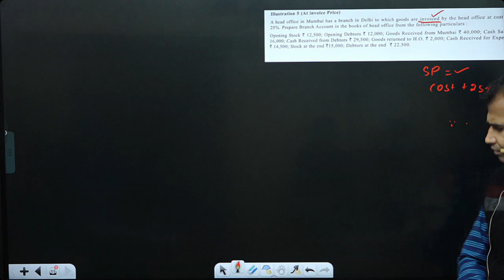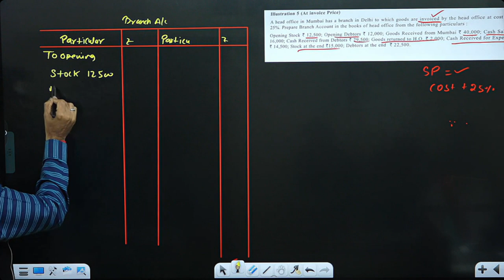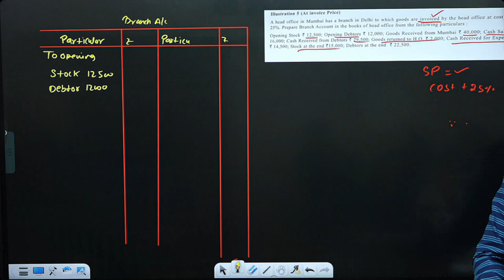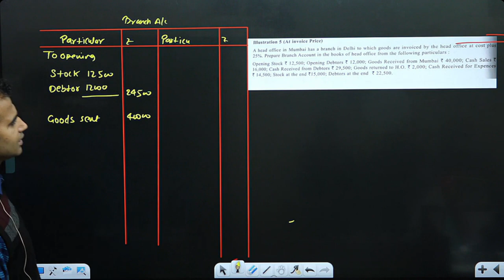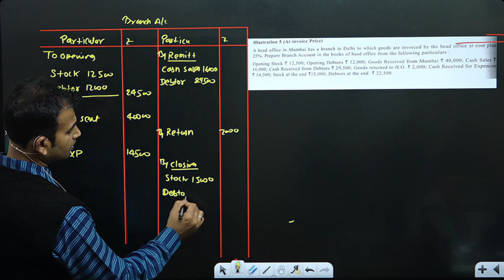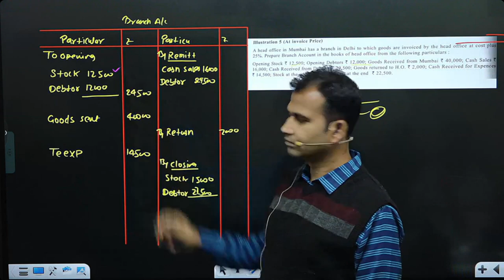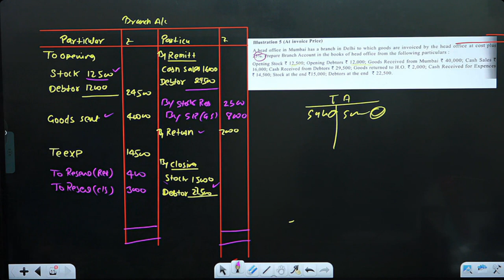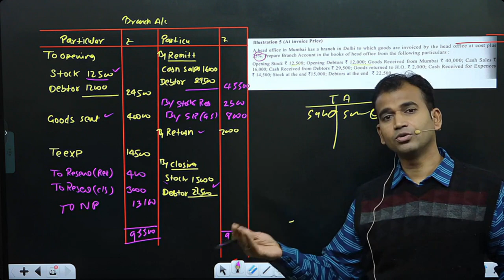At invoice price | Branch Accounting | Part 5 | Financial Accounting for bcom